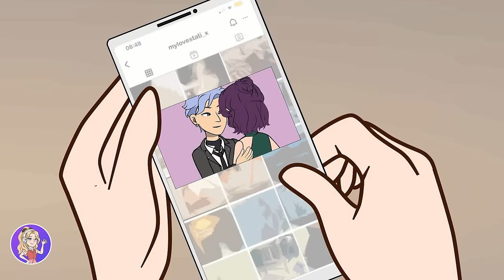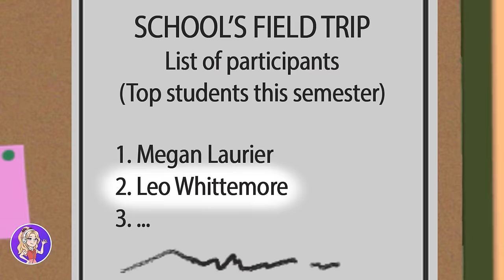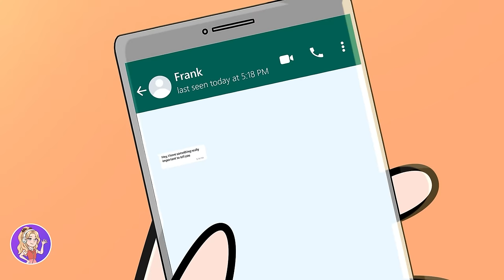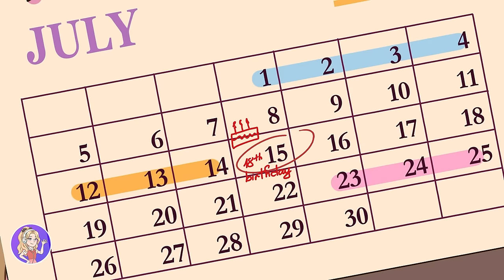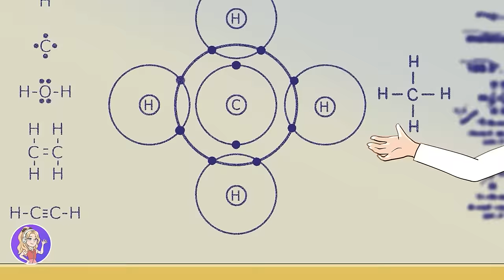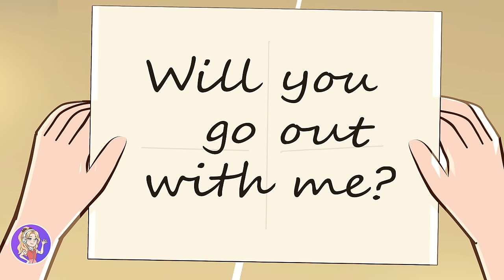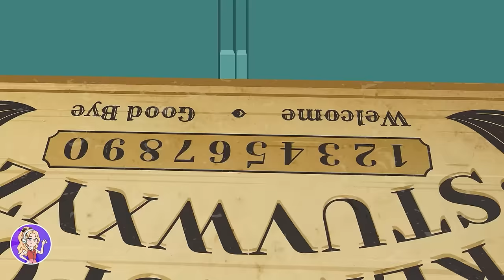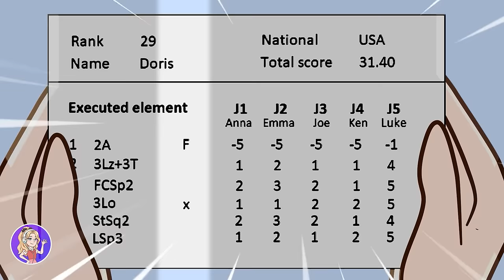My Boyfriend Tried Too Hard To Be Nice